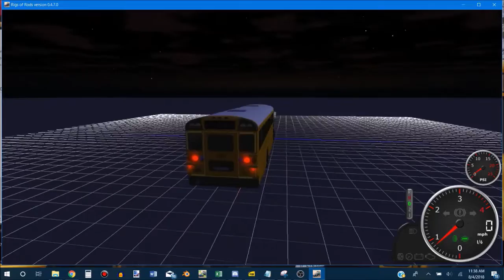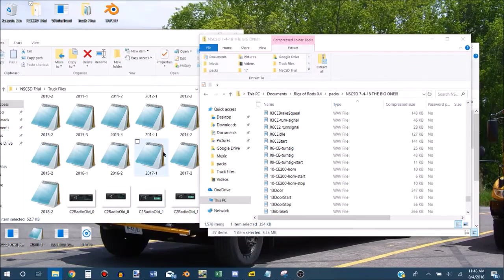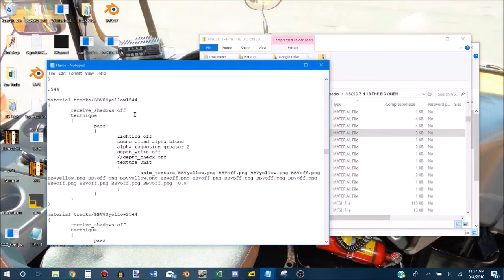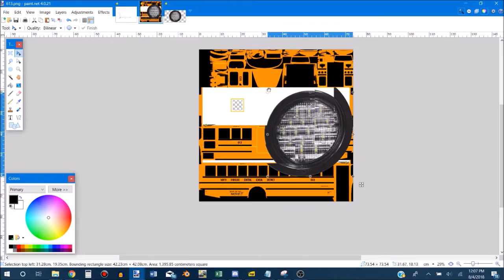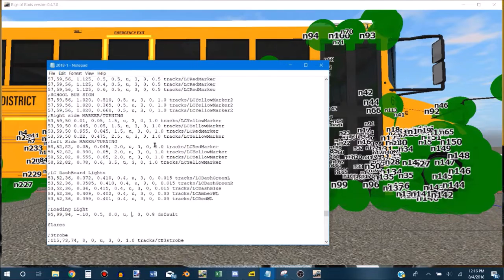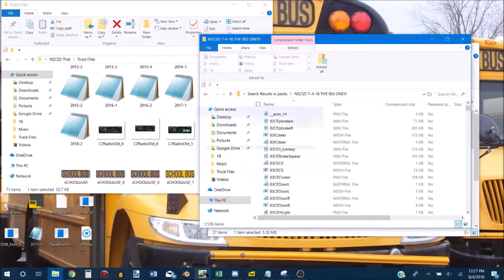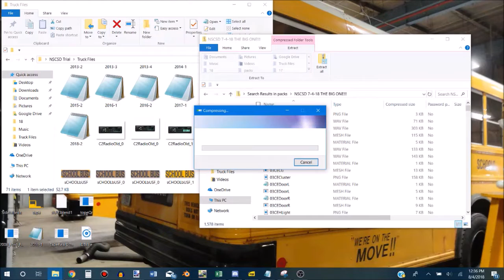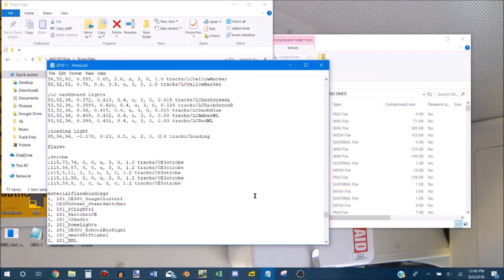So You Want to Learn How to Mod - Episode 3: Flares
Flares are one of the more tedious mods you will do. They are not fun to work on, but nevertheless are important. So, here are the basics on flares. As always, let me know if you have any questions. Happy modding.